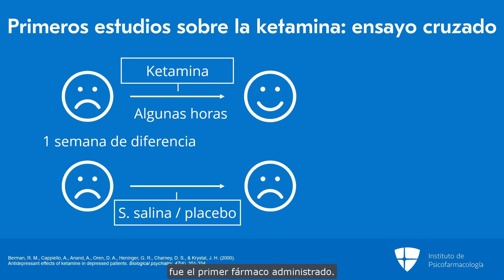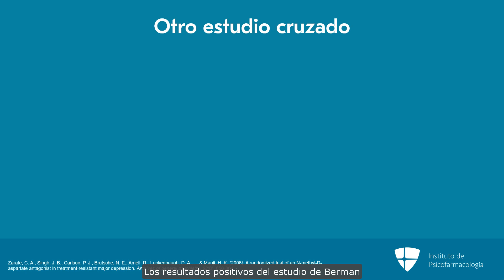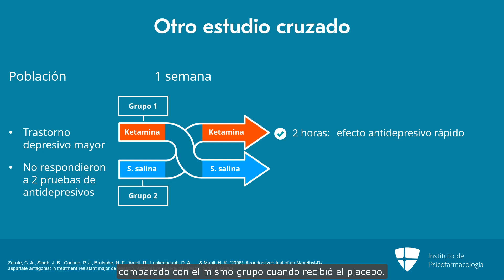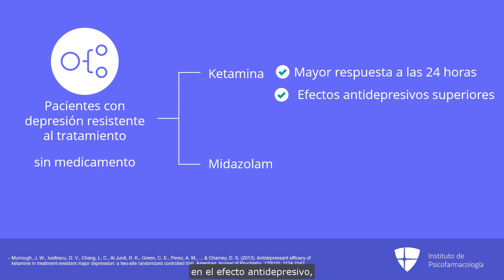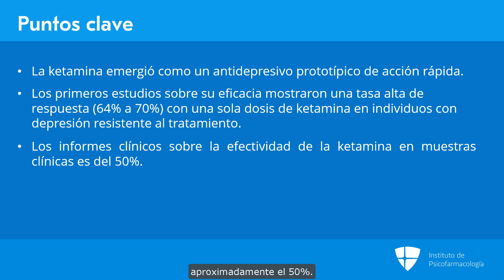Ketamina: un antidepresivo de acción rápida